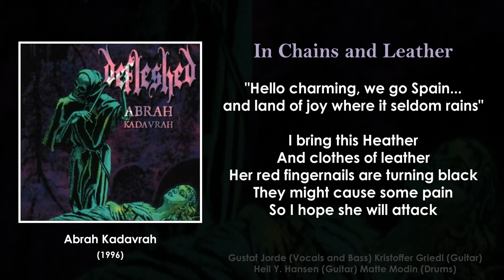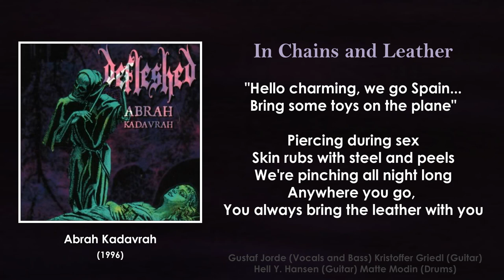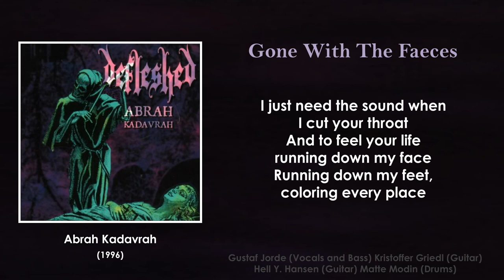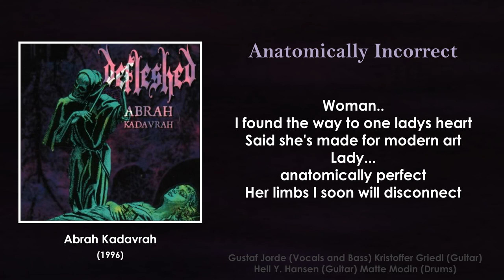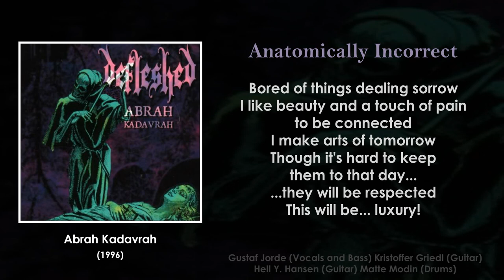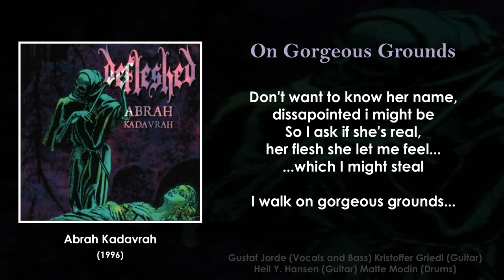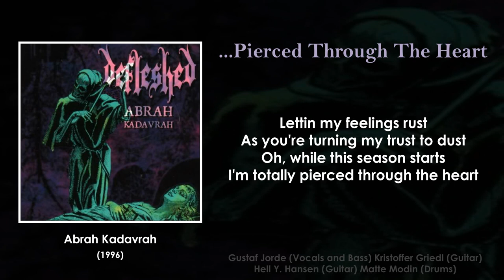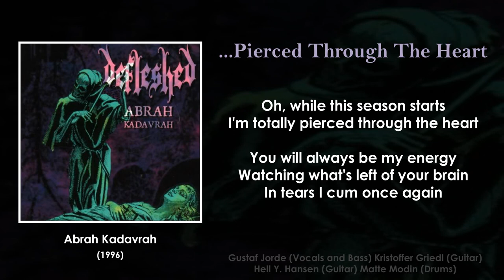Defleshed - Abrah Kadavrah (Full Album/With Lyrics)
01. Beaten, Loved and Eaten [00:00]
02. Mary Bloody Mary [03:32]
03. With a Gambrel [05:22]
04. In Chains and Leather [08:19]
05. Abrah Kadavrah [11:32]
06. Gone with the Faeces [14:36]
07. Anatomically Incorrect [17:20]
08. On Gorgeous Grounds [20:24]
09. Body Art [22:57]
10. ...Pierced Through The Heart [27:28]

All copyrights of songs and images used in this video are owned by Defleshed and associated parties ©

By Jabbath